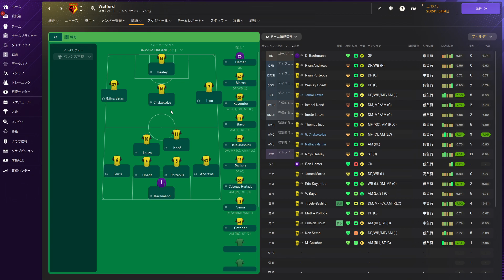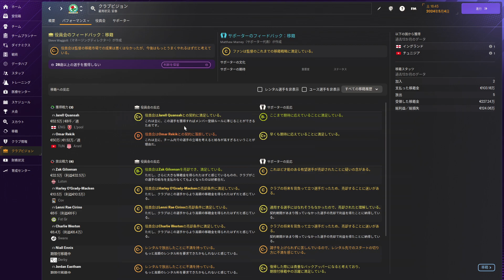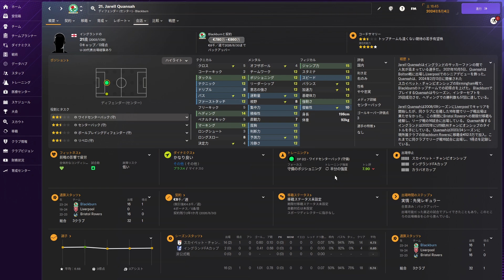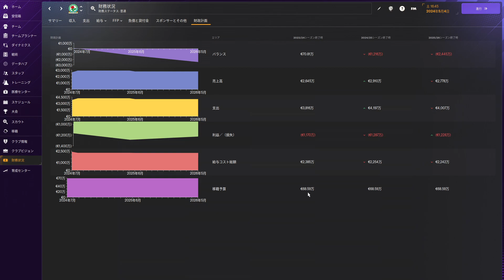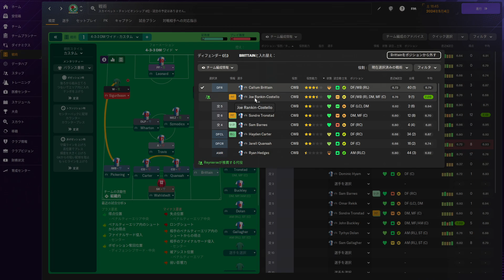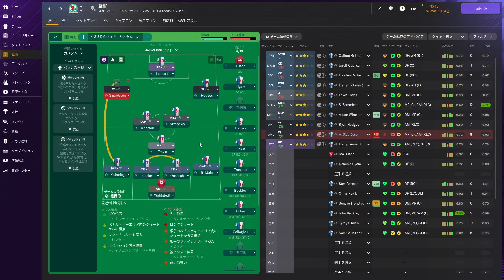【Football Manager 2024】ブラックバーンでCL優勝を目指す#3 1年目の結果はなんともいえませんでした。